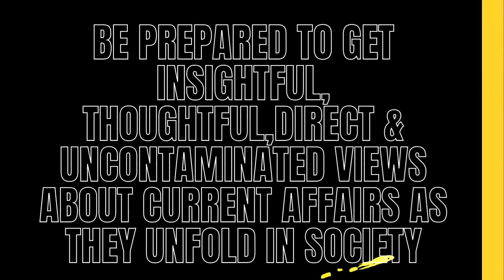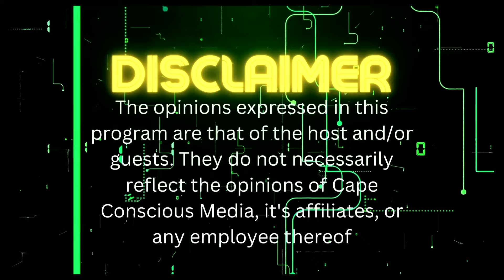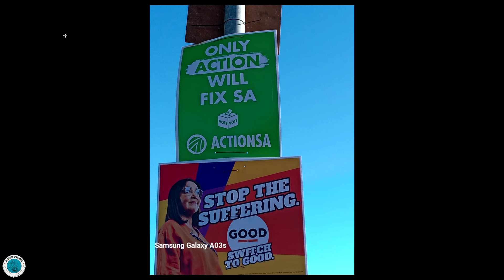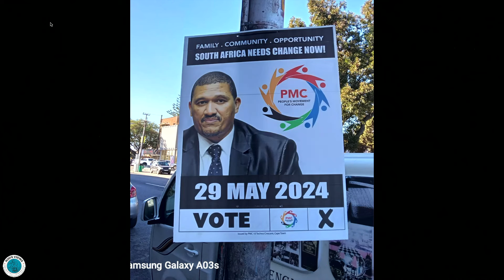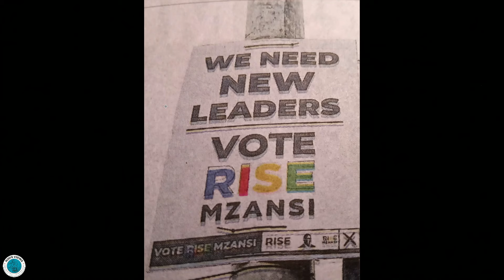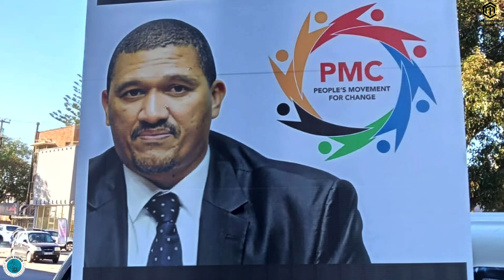Lester Kiewit | Rod's Views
Lester Kiewit is a South African journalist, radio presenter, and television host. He is best known for his work as a presenter on CapeTalk Radio in Cape Town. Kiewit has also worked as a reporter and presenter on television on the eNCA news channel, and has contributed to various print and online publications, including the Mail and Guardian and New Frame. He is well-regarded for his in-depth knowledge of South African politics and social issues, and is known for his advocacy on issues such as LGBTQ+ rights, social justice, and mental health awareness.